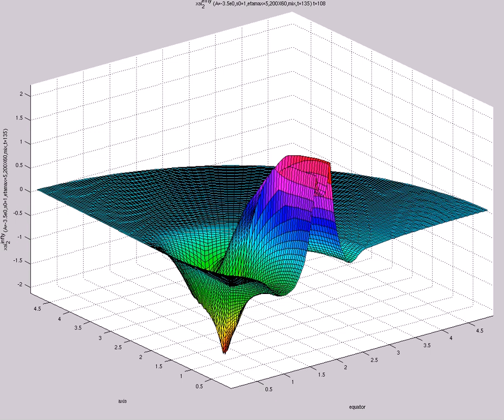xsi^{infty}_2 (A=-3,5e0,s0=1,etamax=5,200X60,mix,t=135)